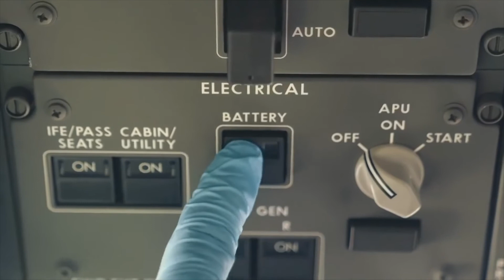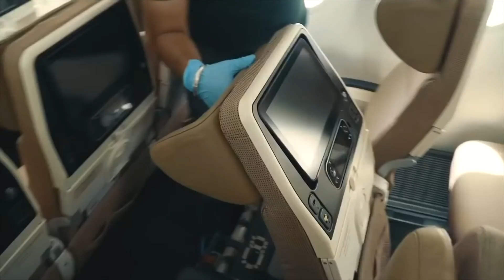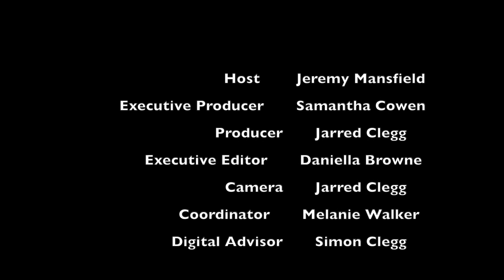Rerun: South African Expats having their citizenship revoked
We will be posting reruns of all of your favourite episodes over this festive season. We will return with usual programming on the 10th of January.
Happy Holidays